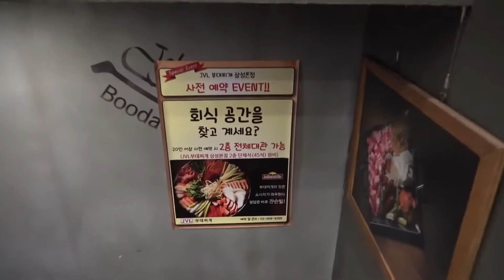JVL 부대찌개 먹방 : 지기TV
4명의 복근맨들이 먹는 JVL 부대찌개 먹방!

풍부한 육즙의 쟌슨빌 소시지와 콩나물이 듬뿍 들어간 쟌슨빌 부대찌개부터,
소시지와 햄, 전용 양념과 야채를 볶은 모짜렐라 부대볶음
철판위의 소시지, 햄, 야채가 들어간 우삼겹 철판구이까지

포장과 배달로도 즐길 수 있는
JVL 부대찌개 먹방을 함께 즐겨보아요 :)